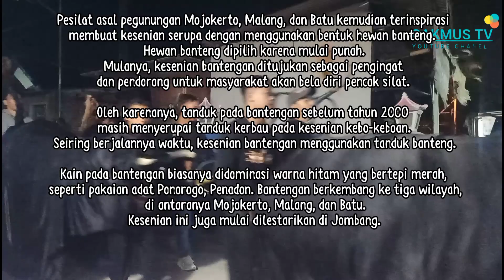BANTENGAN TALOK VIRAL . PENONTON MEMBLUDAK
Bantengan adalah seni pertunjukan tari tradisional rakyat. Kesenian ini mulai berkembang pesat pada 1960-an. Tarian bantengan dikembangkan dari kesenian kebo-keboan asal Ponorogo. Kala itu pesilat asal Madiun datang ke Ponorogo untuk melihat pertunjukan kesenian kebo-keboan.

Seni kebo-keboan sendiri merupakan kesenian yang dipercaya sebagai tolak bala dan penyelamat Raja Surakarta Paku Buwono II dari berbagai serangan pemberontakan keraton.

Pesilat asal pegunungan Mojokerto, Malang, dan Batu kemudian terinspirasi membuat kesenian serupa dengan menggunakan bentuk hewan banteng. Hewan banteng dipilih karena mulai punah. Mulanya, kesenian bantengan ditujukan sebagai pengingat dan pendorong untuk masyarakat akan bela diri pencak silat.

Oleh karenanya, tanduk pada bantengan sebelum tahun 2000 masih menyerupai tanduk kerbau pada kesenian kebo-keboan. Seiring berjalannya waktu, kesenian bantengan menggunakan tanduk banteng.

Kain pada bantengan biasanya didominasi warna hitam yang bertepi merah, seperti pakaian adat Ponorogo, Penadon. Bantengan berkembang ke tiga wilayah, di antaranya Mojokerto, Malang, dan Batu. Kesenian ini juga mulai dilestarikan di Jombang.